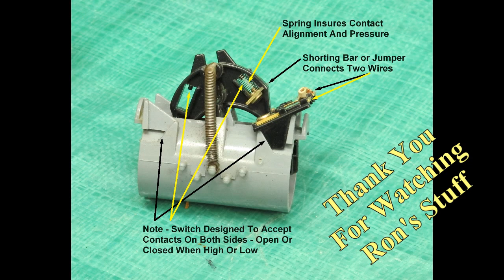Mechanical Float Switch - How It Works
A ball operated mechanical float switch to replace the older mercury switches. Works in any position. The steel ball must jump over a ridge before it can operate a spring-loaded tipping point mechanism thus providing quick motion for opening and closing the contacts avoiding arcing at the points. This snap-over mechanism works very similar to toggle switches, including the wall light switches in every home. This float switch failed when the seal between the can and the wire failed after only 5 years. Failure was a split in the plastic possibly due to low-grade material and insufficient thickness.